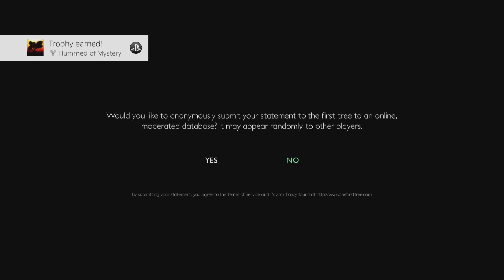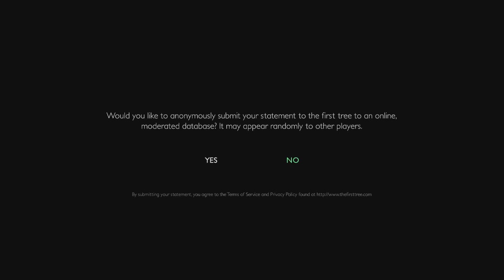Lair and Syd Play The First Tree [LIVE]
Follow Lair on Twitter: @LairGaming
Follow Syd on Twitter: @sydlesticus

Want to send us a game to play? Let me know!